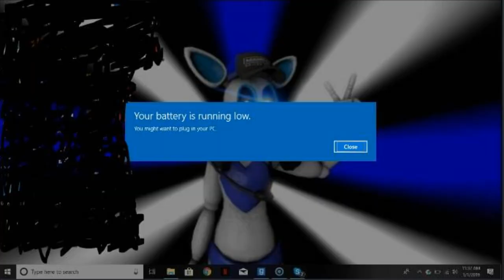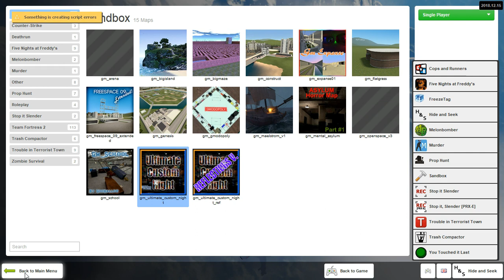FULL OF RAGE!!! | EXTREME GMOD #6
New Episode of Extreme Gmod! WARNING: RAGE in the Video!!!